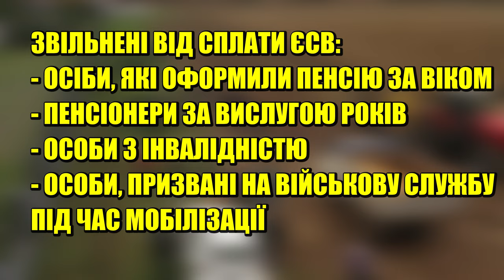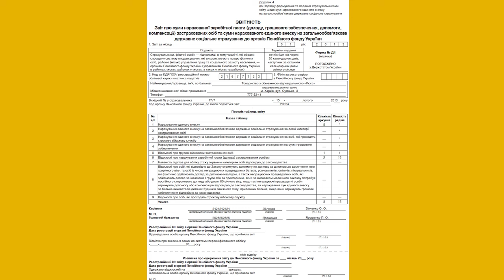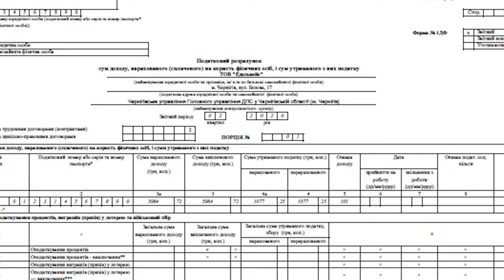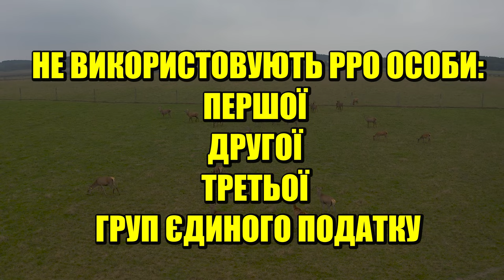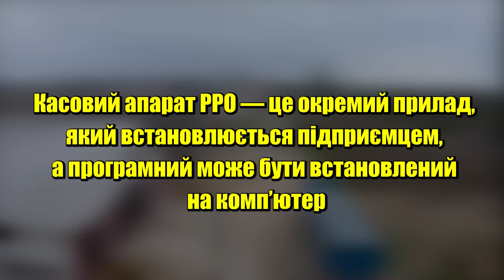Які зміни у законодавстві чекають на фермерів у 2021 році? | Куркуль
Новий податковий рік уже розпочався і зміни в законодавстві зачеплять усіх. Так, фермерів теж. У цьому відео дивіться про всі зміни в оподаткуванні ЄСВ, які стосуються фермерів, а також позитивні й не дуже для фермерських господарств нововведення в законах.

00:00 - Вітаємо на каналі
00:25 - Збільшення прожиткового мінімуму
01:11 - Звільнення від сплати ЄСВ
02:48 - Єдина звітність
03:50 - Електронні трудові книжки
04:34 - Реєстратори розрахункових операцій
05:15 - Повернення перевірок